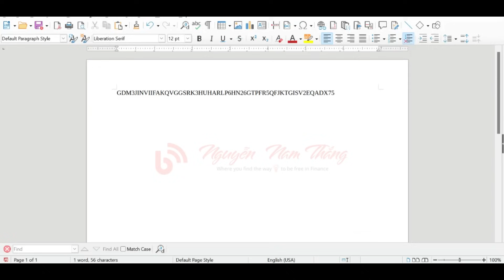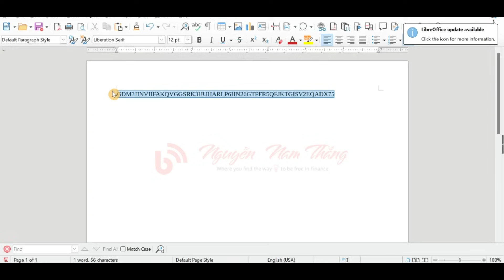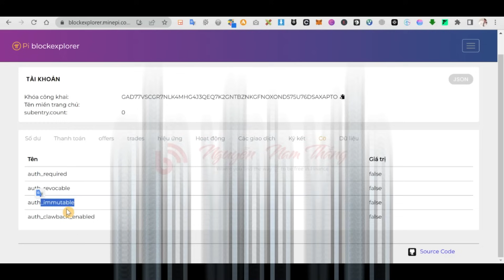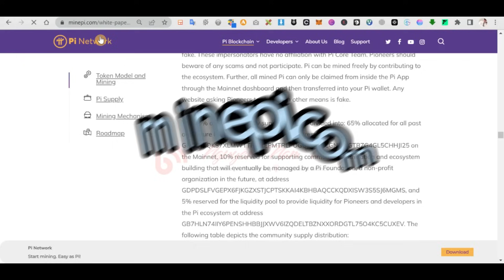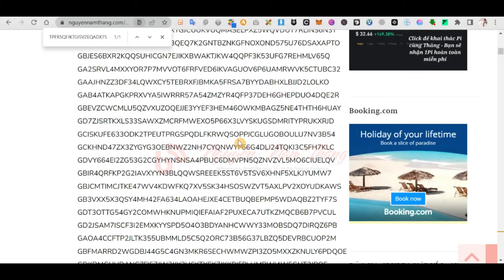PINEWS: CÁCH KIỂM TRA VÍ PI LÀ VÍ CHỢ ĐEN HAY BỊ GẮN CƠ HAY KHÔNG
0:00 Mở Đầu
0:51 Kiểm tra ví chợ đen
01:43 Cách kiểm tra ví có bị gắn cờ không
03:50 Kết Thúc

► Nhóm Safemoon News Today trên Zalo để mọi người cập nhật và thảo luận

Kênh đang phát triển Podcast nói chi tiết về Pi Network.
Safemoon là một đồng token hứa hẹn sẽ bùng nổ vào năm 3 năm tiếp theo mà không nhiều người biết tới. Dự án có tính nhân văn khi đang hỗ trợ những bữa ăn, cây xanh, tài chính cho người dân ở châu Phi.
Dự án đang phát triển thẻ tín dụng, Exchange, Blockchain, Điểm bán hàng ở E.U và nhiều hơn thế nữa
Nó được dự đoán sẽ bùng nổ hơn cả Dogecoin hay Shiba Inu trong tương lai.